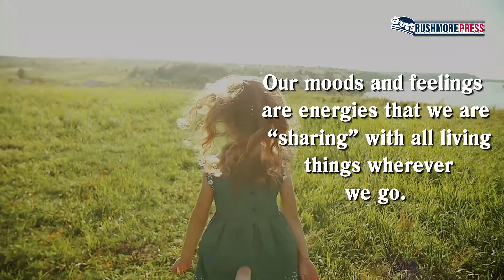Hana's Inner Teacher: Her Imagination by Mary-Jo Clark MS ED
Hana's Inner Teacher: Her Imagination
by Mary-Jo Clark MS ED